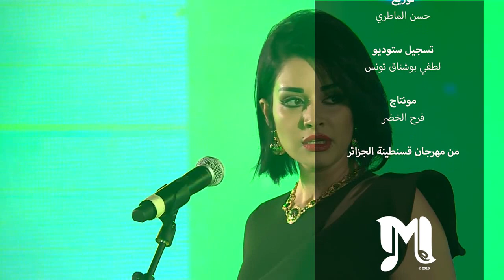Sarah Farah "Zabet El Shamaa" - " سارة فرح "ذابت الشمعة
الفنانة سارة فرح تغني "ذابت الشمعة" للراحلة ناديا تيسير
 في مهرجان قسنطينة الجزائر
كلمات و الحان: نوبلي فاضل
توزيع: حسن الماطري
مونتاج: فرح الخضر
ME Music TV